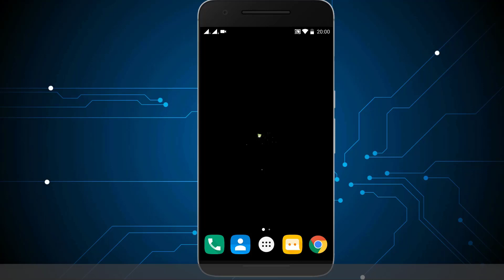Telenor Loan Number | Loan USSD Code for Uninor 2018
In this video you will see how to Take Talktime loan/Advance Talktime in Telenor/Uninor Prepaid Sim.